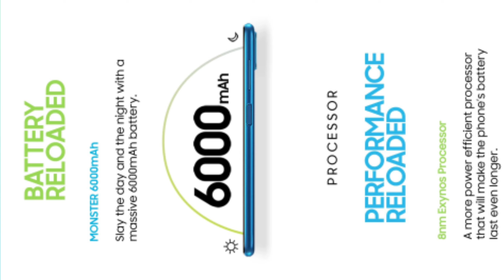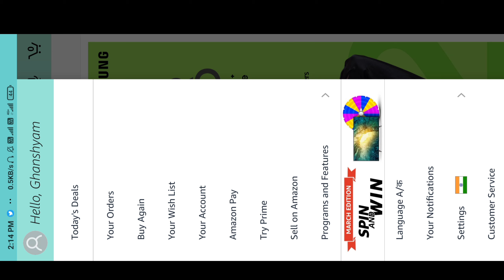Samsung M12 Pehle Kaise Le 🔥 Samsung M12 Sale Date || Samsung M12 Camera || Samsung M12 Bank Offer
VIDEO COVER 👇👇👇👇👇👇👇👇
free poco m2 pro mobile,
poco x3 free,
free phone,
oppo reno4 pro free,
Oppo reno 5 free,
flipkart,
free mobile,
free smartphone,
flipkart hack free shopping 2021,
Free mobile,
poco x2,
poco m2 pro free,
how to get free poco x3,
Free smartphone,
Free shopping,
free mein saman kharideflipkart
free products,

redmi note 9 pro free on Flipkart,
redmi realme x7 free on Flipkart,
free products,
Flipkart refund trick,
reno3,
asus rog phone 3

samsung 10000rs smartphone, samsung m12 vs m31, budget phone, best samsung budget, samsung budget phone, samsung m12 price in india, samsung best phone, samsung m12